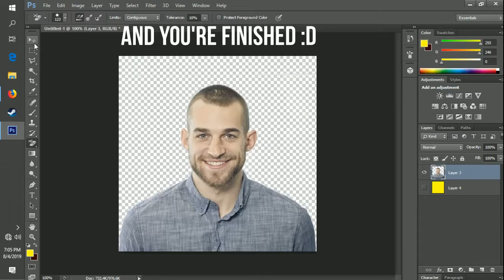How To Remove Simple Background / Cara Menghapus Background Photoshop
I use Photoshop CS6 , the tool i use is background removal tool , semoga bermanfaat.

Music i use : "Days Like These"

Stock that i use ( Patrick Szakiel ) sorry didnt know it wasnt free stock photos XD